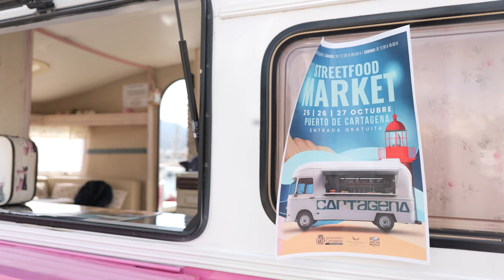Nena Daconte y más conciertos gratuitos este fin de semana en el puerto con el Street Food Market...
El Cartagena Street Food Market abre catorce puestos rodantes de comida (foodtrucks), una veintena de comercios artesanos, conciertos gratuitos y actividades infantiles del viernes 25 al domingo 27 de octubre en la explanada puerto, junto a Héroes de Cavite y el Mar Mediterráneo.

La concejala de Comercio, Belén Romero, ha presentado esta feria impulsada por el Ayuntamiento de Cartagena junto con el organizador, Amadou Sow. Ambos han explicado que entre los espectáculos destaca el acústico de Nena Daconte, el viernes día 25. También habrá un tributo a Mecano el sábado y otro a Queen el domingo. El Cartagena Street Food Market programa además actividades infantiles, como cuentacuentos o payasos para entretener a los más pequeños.

La feria abre a partir de las 6 de la tarde el viernes, y concluye el domingo tras la comida. Las propuestas abarcan precios para todos los bolsillos y una buena relación calidad-precio. Hay comida argentina, colombiana, venezolana o incluso thai, así como hamburguesas o perritos calientes; además de opciones para vegetarianos y celíacos.